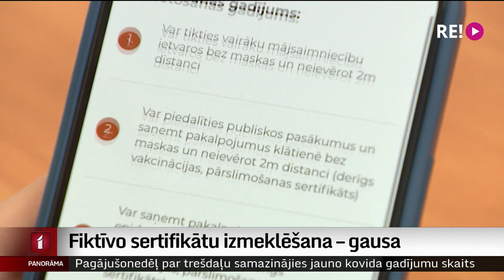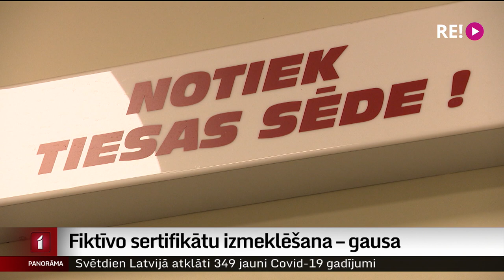Fiktīvo sertifikātu izmeklēšana – gausa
Valsts policija aizvien saņem signālus par fiktīvu vakcināciju pret Covid-19, un tiek ierosināti arvien jauni kriminālprocesi un resoriskās pārbaudes. Ar izmeklēšanu gan veicas stipri lēnāk. Līdz tiesai nonācis pagaidām tikai viens kriminālprocess, un arī ar nelikumīgi iegūto kovida sertifikātu anulēšanu iet samērā gausi. Turpina Vita Anstrate.